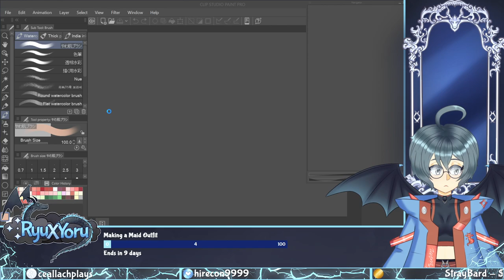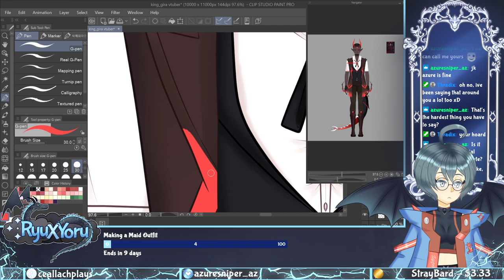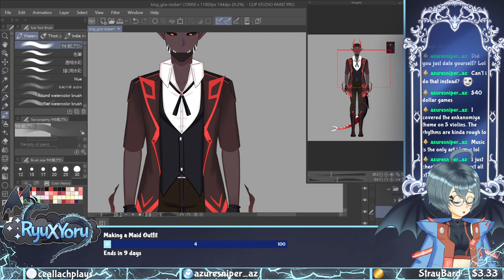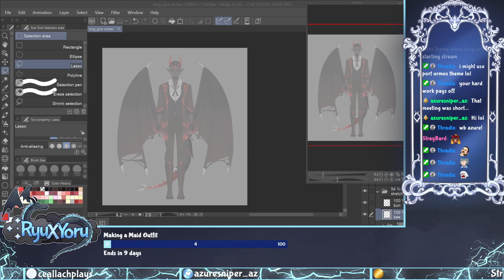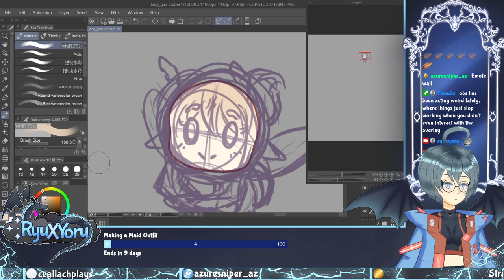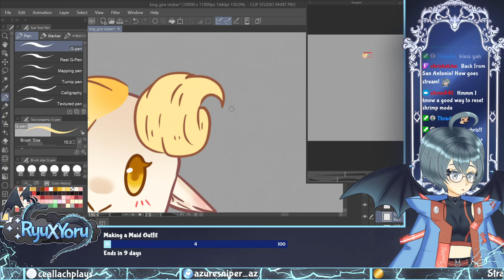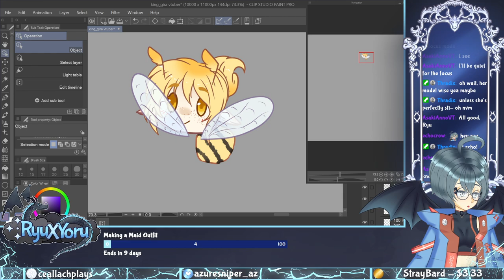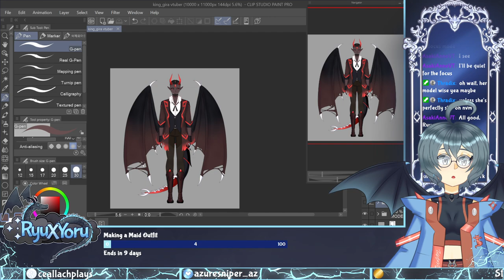King Giratina Vtuber Model Commission Part 6